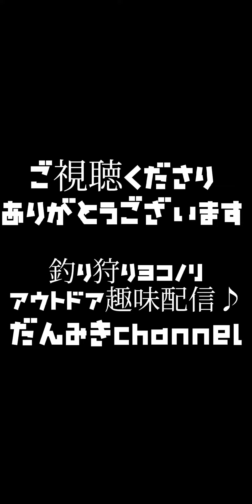鹿サガリのステーキの作り方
お洒落なスキレットは何のお料理にも合います✨

簡単シンプルジビエ♡
鹿サガリステーキの作り方